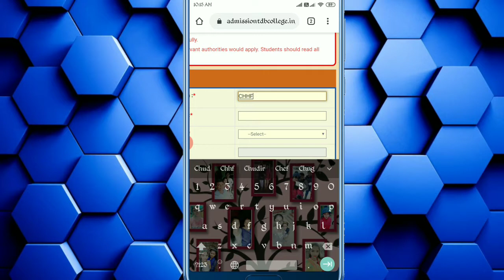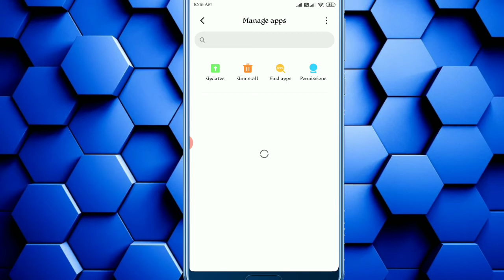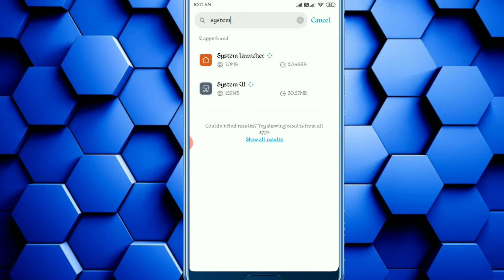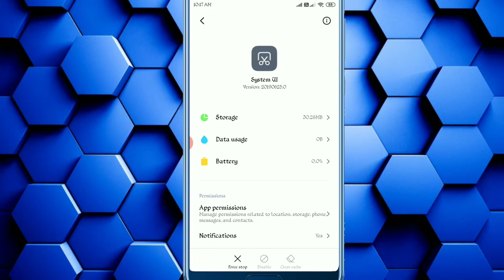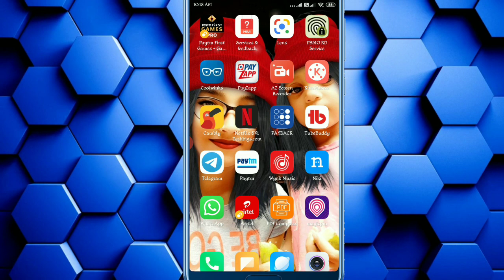Phone Auto refresh stop for background apps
Stop auto refresh or restart of phone background apps by following small steps.